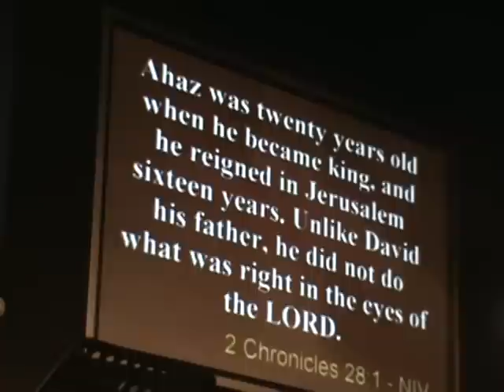Dr Tom Renfro part 1 The City Center,